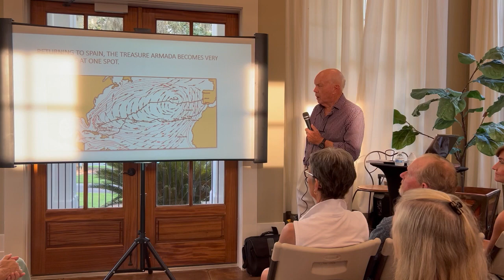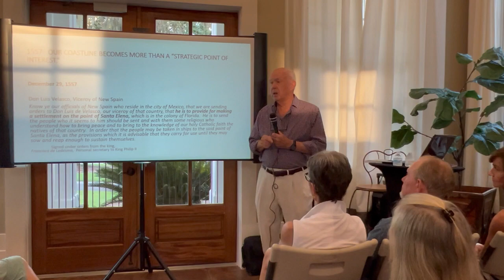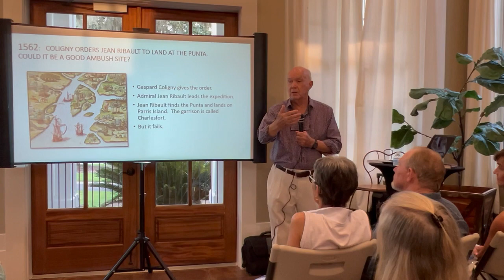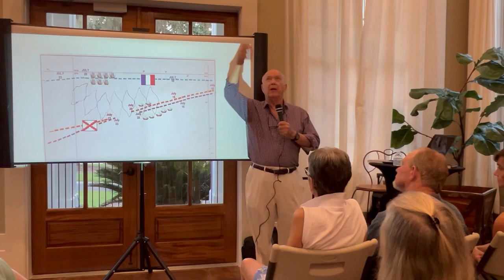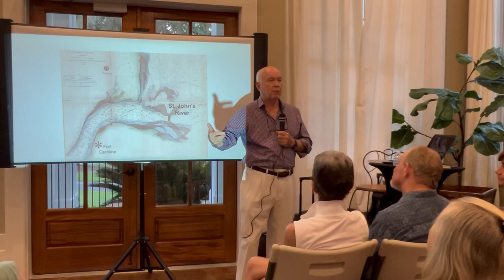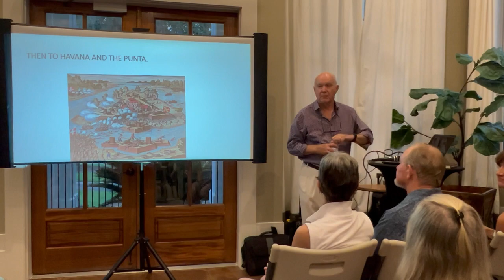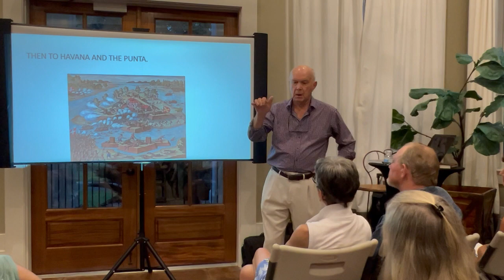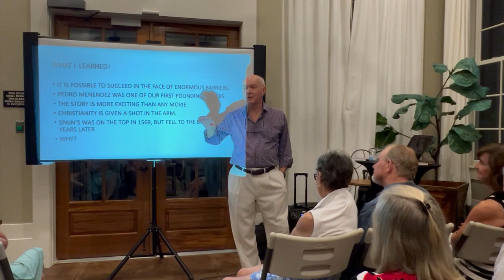Habersham History Talks: Daryl Ferguson Aug 2022